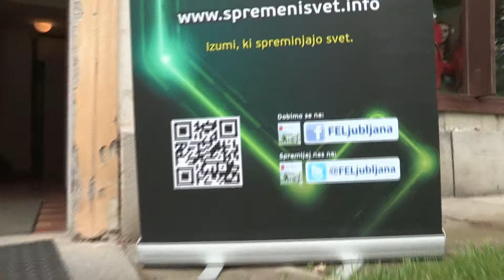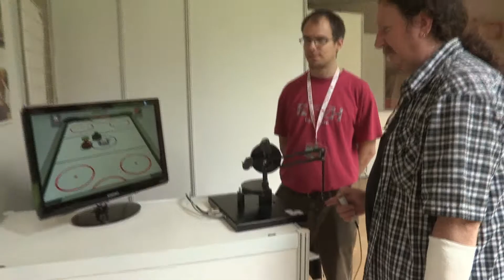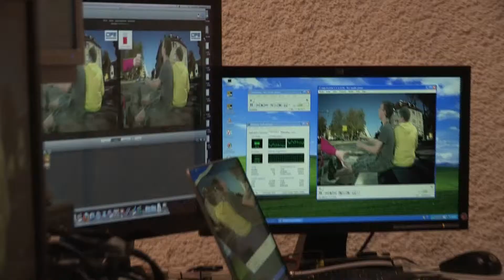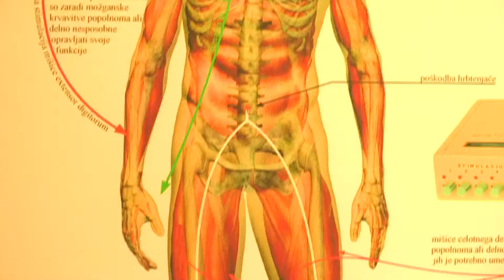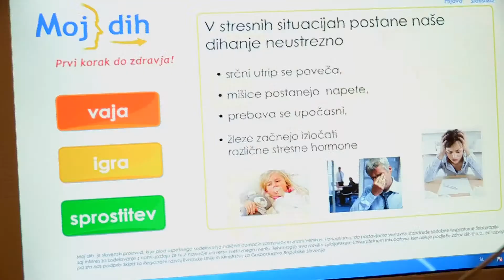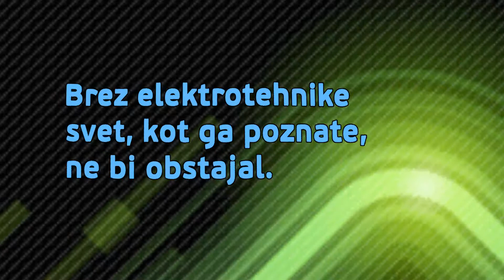Dnevi elektrotehnike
Dnevi elektrotehnike potekajo vsako leto v maju v Tehniškem muzeju Slovenije v Bistri pri Vrhniki. Organiziramo jih v sodelovanju s Fakulteto za elektrotehniko UL. V letu 2014 bodo Dnevi elektrotehnike potekali od 6. do 9. maja od 9.00 do 13.00 in 11. maja od 11. do 18. ure.
Video produkcija Studio Cotič-Trojer
Kamera: Andrej Račič
Montaža: Marko Cotič Trojer
Produkcija. Tehniški muzej Slovenije, 2014